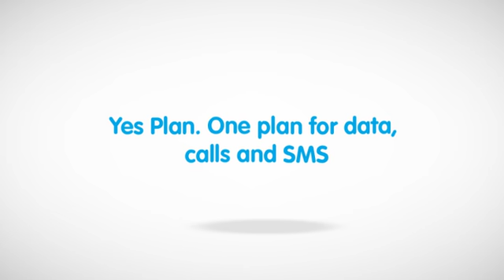Yes - Yes Statement | Fastest 4G Mobile Internet with Voice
Amazing Things Happen When You Say Yes - Yes Statement